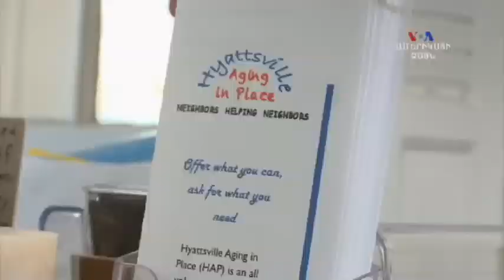Օգնություն տարեցներին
Աշխարհի շատ երկրներում ընտանիքները իրար մոտ են ապրում: Սովորական է մի քանի սերնդի համար ապրել միասին, և մեծահասակ երեխաներն էլ հոգ տանեն ծերացող ծնողների համար: Սակայն Միացյալ Նահանգներում, ուր երեխաները կրթության կամ աշխատանքի համար տեղափոխվում են ծնողներից և տատիկ-պապիկներից հեռու, շատ տարեցներ ապրում են միայնակ: Չնայած տարեցները կարող են ապրել ծերանոցներում,  շատերը նախընտրում են մնալ անկախ իրենց տանը: Տեղի իշխանությունները և շահույթ չհետապնդող կազմակերպություններն աջակցում են նրանց: